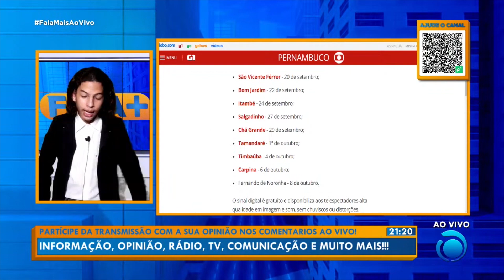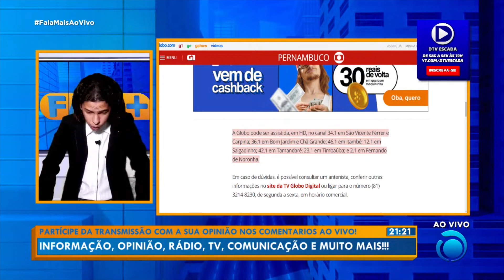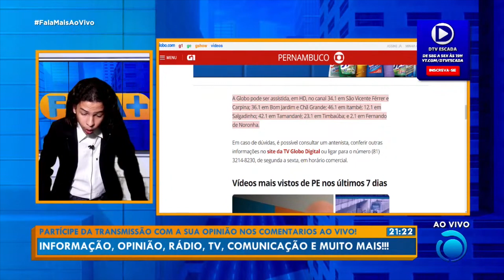Sinal analógico de TV é desligado em oito cidades de Pernambuco e em Fernando de Noronha